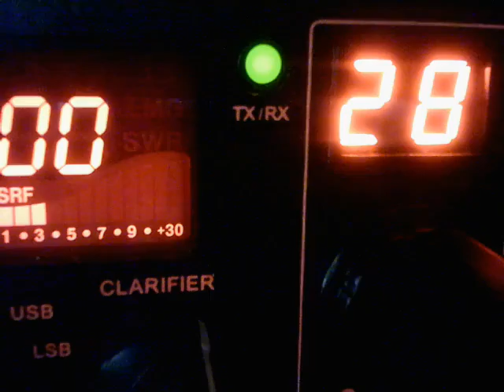44 Magnum OK, 508 MO, Little Boy Blue AK, Sand Flea FL, Drive Shaft OK